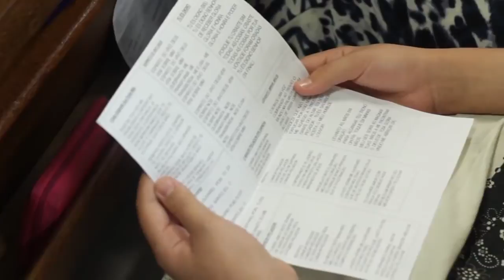Eu O Louvarei - Igreja - Tabernáculo Da Fé - Anápolis-GO - DVD LOUVAI DIA E NOITE ᴴᴰ